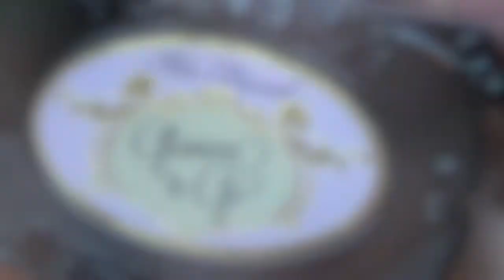Make Up Glamour To Go - Too Faced - #1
Toutes mes vidéos sont disponibles en Haute Définition

Musique Originale du compositeur Alban LEPSY/ Album : The Color of Music

Ou encore sous le pseudo "coquelicot1971" sur Instagram

Un cadeau offert dès 30$ d'achats

Les Produits Bell sur le site Glossy Event:
Pour bénéficier d'une réduction de 2€50,
N'hésitez pas à me contacter par MP en me donnant vos noms, prénoms et votre mail
pour que je vous parraine lors de votre inscription sur le site
Vendeuse Ebay de produits Essence et Catrice